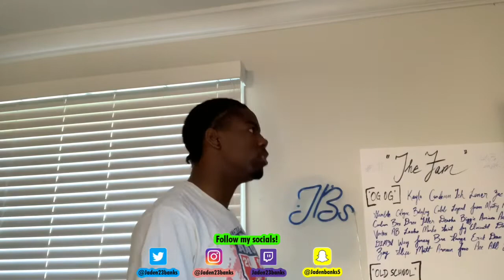SEX IS EVERYTHING!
If you watched this video, talk to me nice in the comments! We are in THIS together, so let’s make a collective effort to strive for unstoppability! A win for one is a win for all! Take Care of Yourself & Take Care of The Fam!

SUPPORT MY TWITTER!

SUPPORT JB & THE FAM PLUG CHANNEL! 🔌

SUPPORT THE MOVEMENT FOR DAILY STREAMS!

IF YOU FEEL GENEROUS TO SUPPORT JB & THE FAM!

SUPPORT MY SNAPCHAT!

[ Snapchat.com/add/jadenbanks5 ]